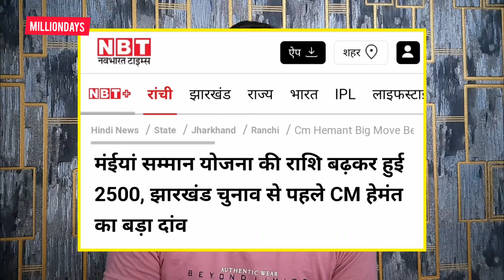Kalpana Soren Ki Interview Ke baad मईया सम्मान योजना पर सस्पेंस 1000 या 2500 🫢